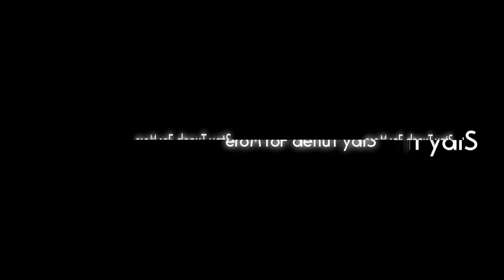Shane Mosley Jr knocks out jason Kelly in BKB debut [Exclusive Footage]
was on hand inside of the Mandalay Bay Resort and Casino on June 27, 2015 as Shane Mosley Jr. scored a first round TKO over Jason Kelly in his BKB debut. Check out the video for more.

Photo credits: Getty Images for DIRECTV